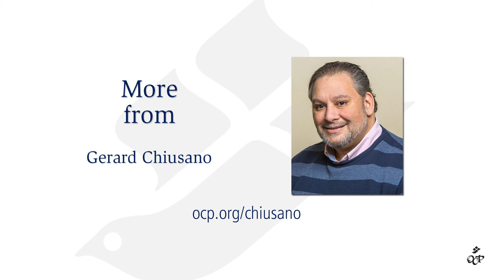Your Liturgical Minute: Entering the Christmas season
Click the link above for more from Gerard Chiusano, and the popular Liturgical Minute series of videos!

As we enter into the Christmas season, Gerard Chiusano reminds us to not anticipate the birth of our Lord, but to fully and joyously embrace it once it arrives. We have such a wealth of celebratory resources that we shouldn’t hesitate in exalting to the heavens with every one of them to honor the coming of Christ.